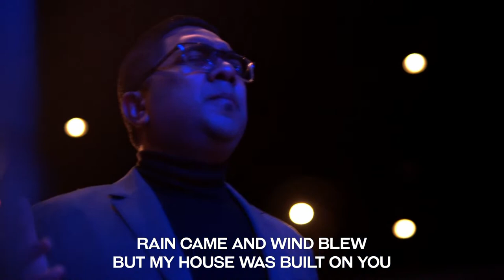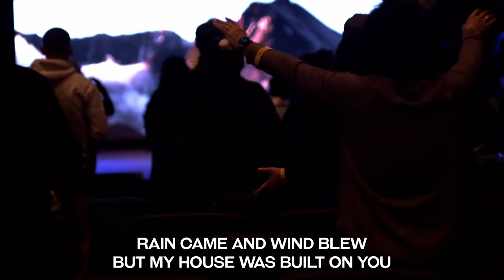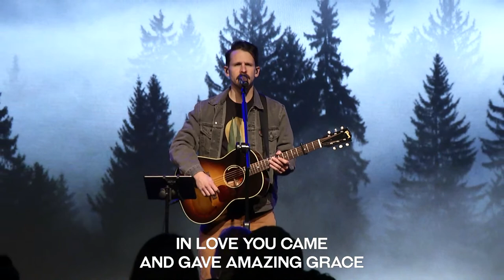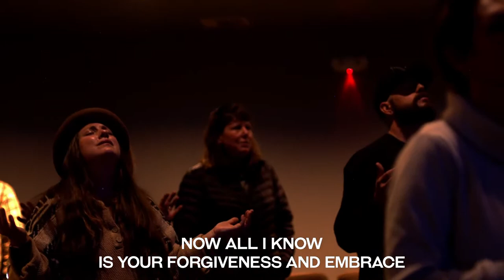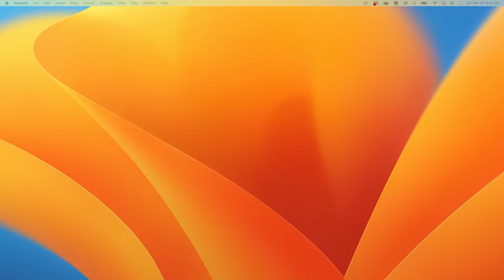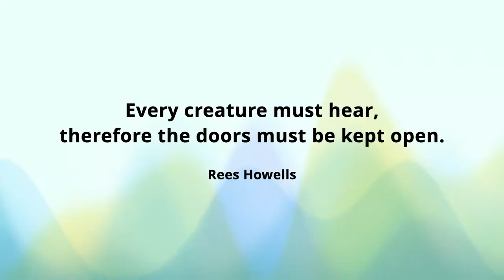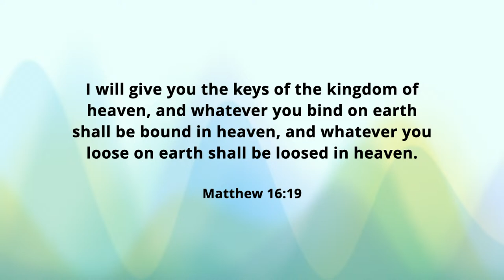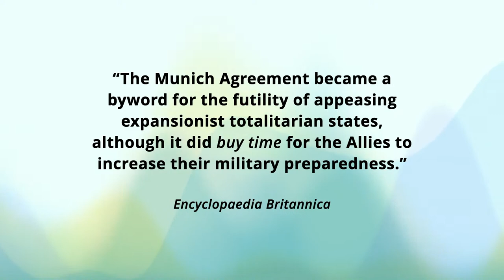Matt Lockett: "Rees Howells Outcomes"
The Great Communion Revival Conference